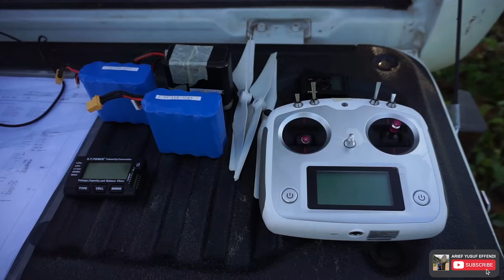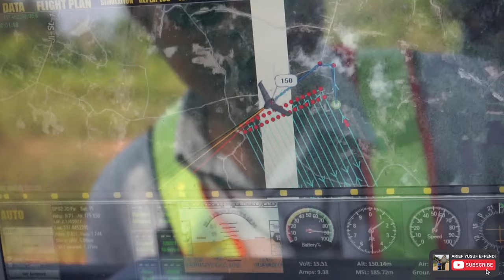AERIAL IMAGERY MAPPING USING G-WING, FIXED-WING VTOL | PRODUCT BY PT SKYMAP GLOBAL INDONESIA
Proses Kegatan Pengambilan Data Foto Udara Menggunakan Wahana Fixed-wing VTOL.
Produk dari Perusahaan PT Skymap Global Indonesia.

Wahana milik Perusahaan PT Berau Coal, salah satu perusahaan yang bergerak dibidang pertambangan batubara di Indonesia.

Starring :
Rifqi Ulinnuha as Pilot
M. Yusron Hadi as Co-Pilot / Ground Control Station Operator

Videographer :
Arief Yusuf Effendi